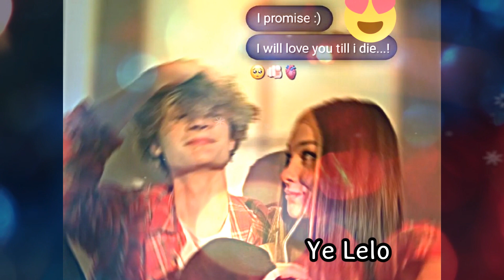Mai Rang Sarwato Ka New Edited Whatsaap Status Video With Lyrics 2023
Tere Pyar Me Main Marzawa New Edited Status Video With Lyrics 2023    New Edited Video With Lyrics | New Whatsapp Status Video 2023
 Mood Off Status | New Lyrics What'sapp Status | Full Screen Status| Hd 4k Video

🔰Tags -

new status
Status video
Status video for Whatsapp
Instagram status
Status song
Love status
Sad status
Whatsapp dp
Love status
Old status
New status
Love songs
Romance status
Romantic status